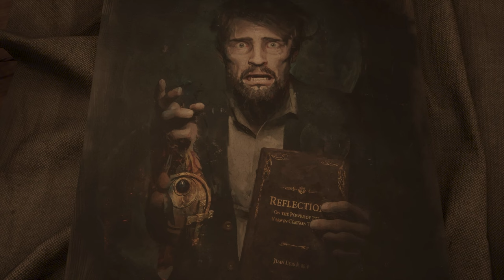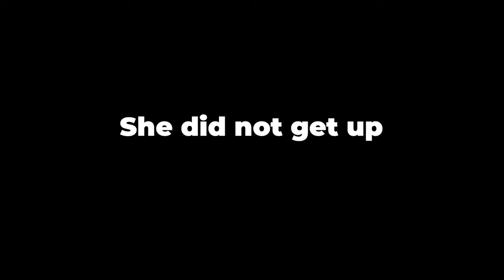Playing Alone In The Dark But It's Just The Funny Moments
Step into the chilling world of "Alone in the Dark" as we embark on the remake of this classic survival horror! In this thrilling video, we'll explore the eerie atmosphere, solve mind-bending puzzles, and fight off terrifying creatures lurking in the shadows with memes. Join us as we push the limits of our survival skills, uncover hidden secrets, and experience the spine-tingling moments that make this remake of a classic a must-play. Whether you're a seasoned gamer or new to the franchise, this video will keep you on the edge of your seat!

Chicago - Freedom Trail Studio

Funky Carioca - Quincas Moreira

Bloody Tears - Quincas Moreira